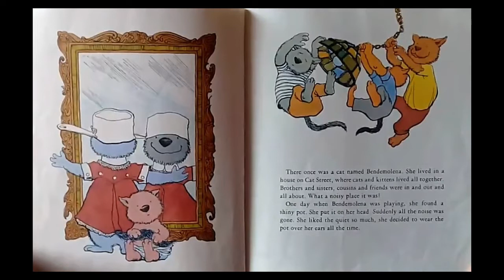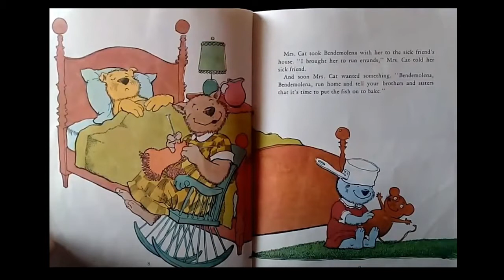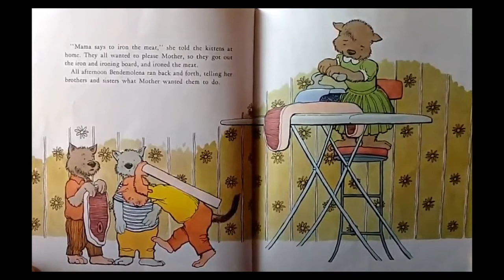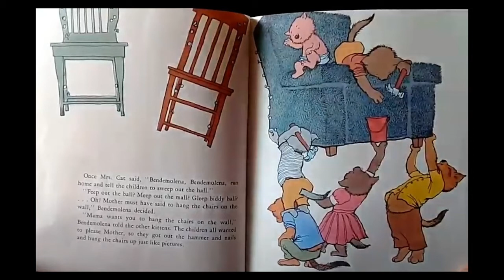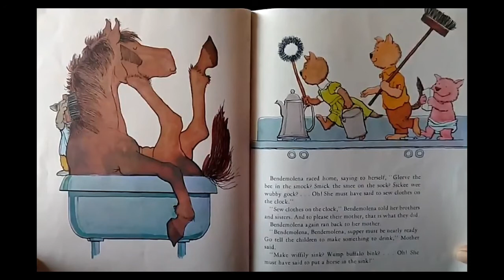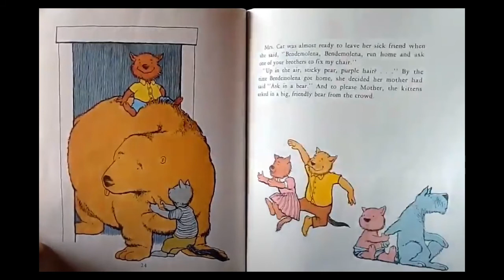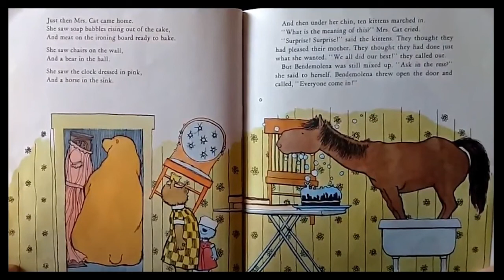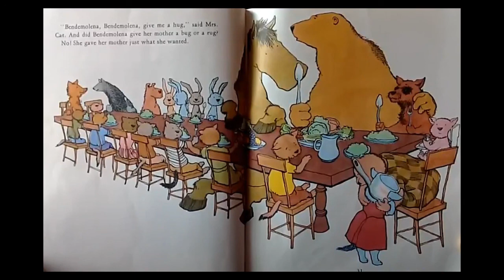The Cat Who Wore a Pot on Her Head by Jan Slepian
Miss Benigna reads The Cat Who Wore a Pot on Her Head by Jan Slepian

Be sure to check out the Kahoot that goes with this story!